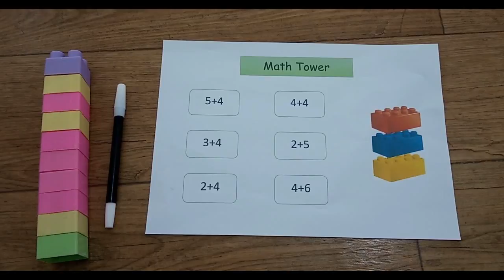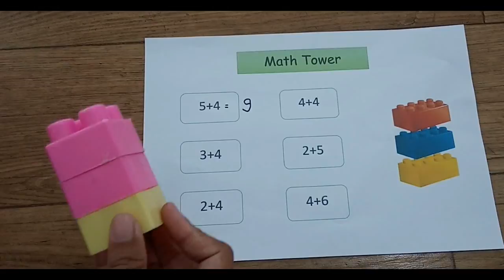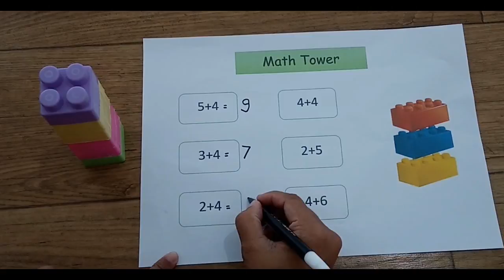Math Tower || Sentra Activity